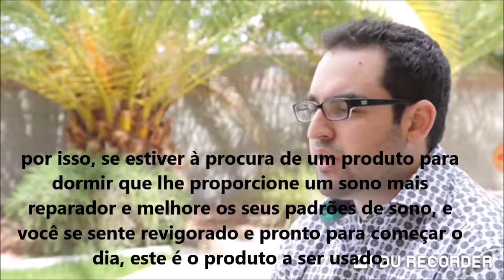SLEEP - NUTRITIONAL SPRAY - LEGENDADO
SLEEP utilizes melatonin and valerian root to help maintain a healthy sleep cycle and improve your quality of restful sleep so you are less fatigued each morning. This proprietary formula gives you the sleep you need!

These statements have not been evaluated by the Food and Drug Administration. MyDailyChoice and HempWorx products are not intended to diagnose, treat, cure, or prevent any disease. These products are NOT intended to replace medications or eliminate the advice of a competent health care practitioner.